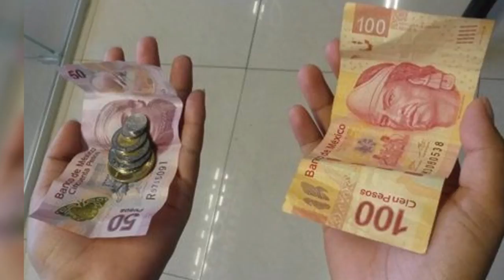Visión Laboral 2016-12-02